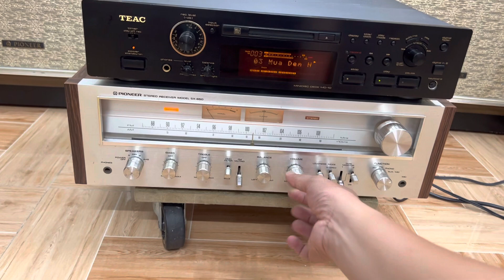Nổi da gà với màn thể hiện, Đúng chất đôi loa độc nhất VN Pioneer cs 91, Audio AG 0916517912